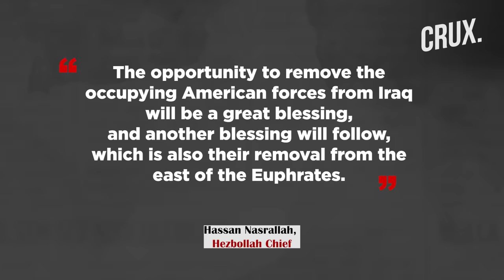Afghan Exit For US In Iraq? Sudani Vows To Expel Coalition Forces Amid Drone Strike, Iran Pressure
As the US struggles to control power in the Middle East, Baghdad has started the process of removing the US-led military coalition in Iraq. On January 5, Iraqi PM Mohammed Shia Al-Sudani said he is determined to "put an end" to the international anti-jihadist coalition w in the country “permanently”. Hassan Nasrallah, the chief of the Iran-backed Hezbollah militant group, also welcomed Iraq’s move to end US Presence in the country. The Iraqi PM’s statement came just a day after a US strike killed a pro-Iran commander and another member of Harakat al-Nujaba. The US has 900 troops in Syria and 2,500 in Iraq on a mission aimed at helping local forces prevent a resurgence of the Islamic State.

Video: AP/AFP/Reuters

0:00 - Introduction
0:34 - Iraq Seeks to “permanently” End Us-led Coalition’s Mission
2:45 - End of Coalition Prompted by Us Strike on Baghdad?
5:05 - US Troops Under Attack in Iraq and Syria Over Support for Israel
6:26 - Al-sudani Trying to Please Iran-aligned Parties in Iraq?

n18oc_world      n18oc_crux